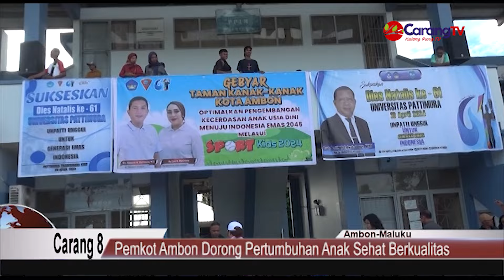Pemkot Ambon Dorong Pertumbuhan Anak Sehat Berkualitas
Berita Ambon – Pertumbuhan anak-anak yang sehat, cerdas, dan berkualitas menjadi salah satu indikator penting yang saat ini tengah dibangun oleh Pemerintah Kota Ambon menyongsong Indonesia Emas tahun 2045.